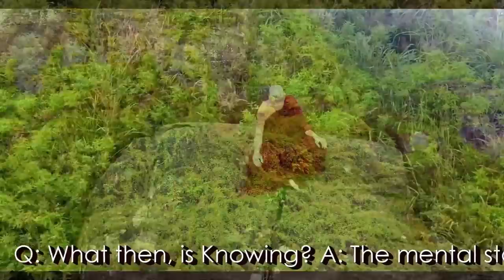Dhamma on Air #120: The 2 Kinds of Desire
Meta Questions: What is Advantageous? + What is Detrimental?

Question 365: @ 12:19
Why is passion considered a defilement although it is the only way via which beings are
born?  Also, Buddha also said that human birth is much more precious than birth in
higher realms since it has both pleasure and pain and that only produces a desire for
liberation and human beings can only be born if passion is there.  Could you please
shed some more light on this?

Question 366: @ 19:44
For ending of kamma via eight-fold noble path, is it right that one still has to experience
bright and dark results to reach that stage?

Question 367:  @ 21:37
How can people  who have done shoplifting in the past repair their Kamma accumulation?